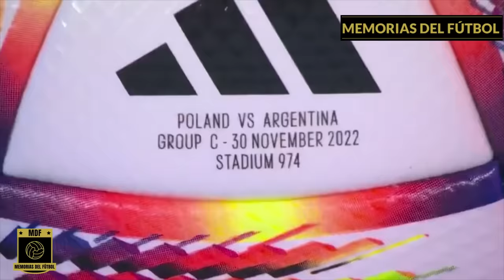ARGENTINA Campeona del Mundo 2022 ⭐⭐⭐ El MUNDIAL de MESSI 🇦🇷🏆 Memorias de Catar 🇶🇦 💙🤍 LA PELÍCULA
ARGENTINA Campeona MUNDIAL de CATAR 2022 | La Película
¡Ya puedes Comprar MI LIBRO!

Un extenso documental que incluye el Camino de la Selección Argentina durante todo el Mundial de Qatar 2022.

En el año 2021 la selección argentina derrotó a Brasil en Maracaná y, tras 28 años sin levantar un título, ganó una Copa América que le volvía ilusionar. La Albiceleste quería ganar su tercera Copa del Mundo y, con Lionel Messi a la cabeza, llegó al Mundial de Catar como una de grandes favoritas al título.

La Scaloneta comenzó su participación contra Arabia Saudita, pero tras adelantarse en el marcador sufrió un colapso en el segundo tiempo. Dos goles asiáticos voltearon el resultado y Argentina comenzaba el torneo perdiendo en una de las grandes sorpresas de la historia de los mundiales. La Albiceleste se sobrepuso contra México y Messi lideró a su equipo para llevarle al triunfo por 2-0. Argentina necesitaba refrendar su clasificación con otro triunfo ante Polonia y los de Scaloni volvieron a ganar 2-0. Mac Allister y Julián Álvarez marcaron los goles de un equipo que iba en ascenso.

Argentina sufrió para vencer 2-1 a Australia en octavos y llegó a semifinales tras batir a Países Bajos en la tanda de penales. El partido fue muy caliente pero se superó con otra superlativa actuación de su capitán. Messi marcó en todas las eliminatorias mundialistas y ante Croacia abrió la victoria con un penalti. La Pulga dejó una jugada con asistencia para la historia y la Albiceleste alcanzaba su sexta final de la Copa del Mundo. En la final, Argentina apabulló a Francia durante 70 minutos, pero Mbappé llevó el encuentro a la prórroga en dos minutos de locura. El tiempo extra también acabó en tablas (3-3) y el campeón se resolvió en la tanda de penaltis. Francia falló dos penaltis, y con el Dibu Martínez como héroe, Argentina lograba su Tercera Copa del Mundo. Messi se coronaba como capitán y, tras 36 años de espera, levantaba la ansiada Copa Mundial.

00:00 Argentina Campeón de América y la Finalissima (2021)
00:49 Argentina 1 Arabia Saudita 2
01:27 Charla de Hervé Renard
02:48 Argentina 2 México 0
04:08 Argentina 2 Polonia
05:13 Argentina 2 Australia 1 (octavos de final)
07:22 Argentina 2 Países Bajos 2 (cuartos de final)
09:48 Gol de estrategia de Weghorst (2-2)
11:00  Argentina Países Bajos (tanda de penaltis)
11:20  Topo Gigio ¡Qué miras bobo! (Messi)
11:45 Argentina 3 Croacia 0 (semifinales)
13:20 Jugada de Messi (asistencia a Julián Álvarez)
14:26 Argentina 3 Francia 3 (Final Mundial Catar 2022)
15:36 Gol de Messi de penalti (1-0)
16:20 Gol de Di María (2-0)
17:45 Gol de Mbappé de penalti (2-1)
18:00 Gol de Mbappé (2-2)
19:45 Gol de Messi (3-2)
20:20 Gol de Mbappé de penalti (3-3)
21:00 Paradón del Dibu Martínez a Kolo Muani
21:14 Argentina vs Francia (tanda de penalties)
22:00 Argentina Campeón del Mundo 2022